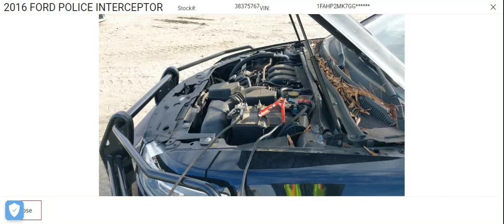GovDeals: 2016 Ford Taurus Police Interceptor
2016 Ford Taurus Police Interceptor sold by Cobb County Fleet, GA on GovDeals.com